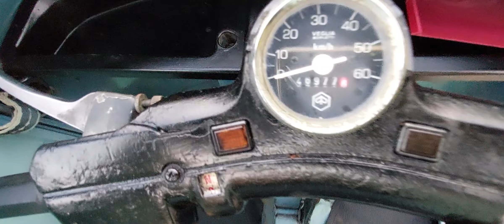Ape Piaggio Tm50p